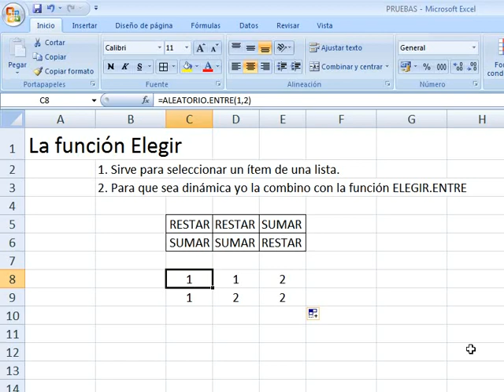EXCEL AVANZADO PARA DOCENTES DE MATEMATICA 30 funcion ELEGIR 1